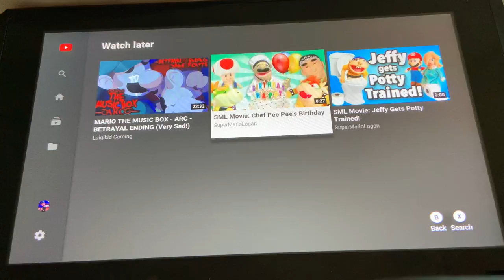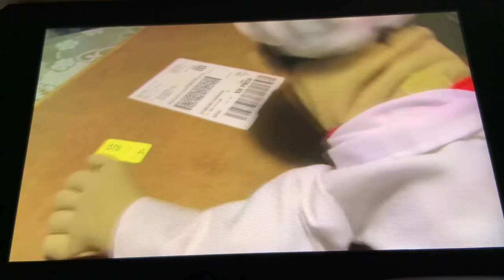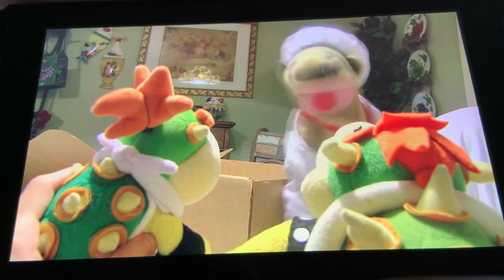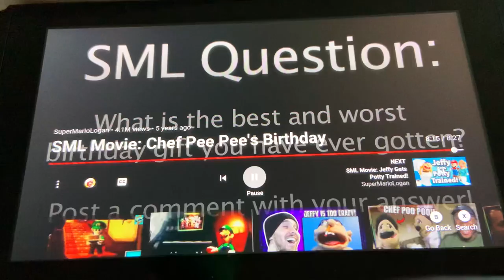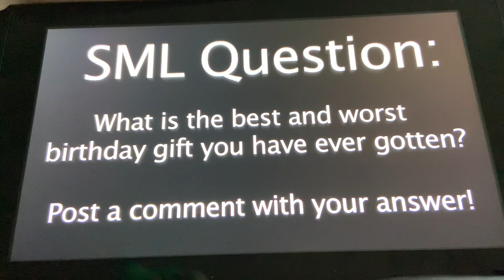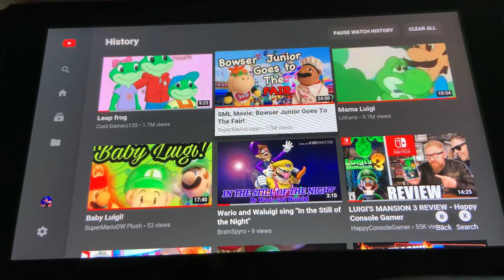Luigi Reacting To Chef Pee Pee First Birthday